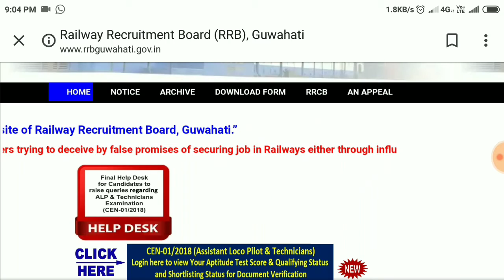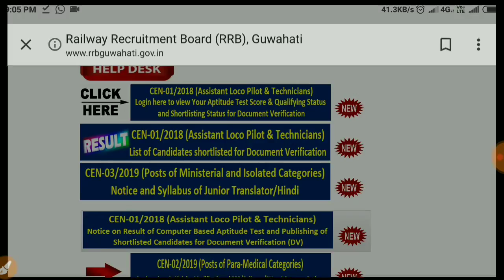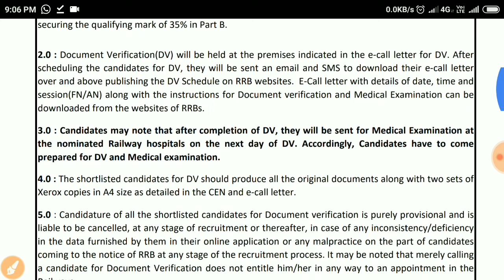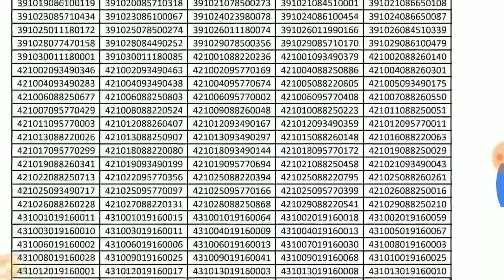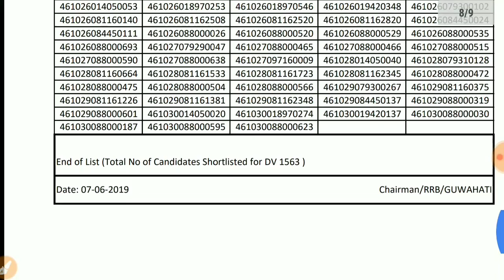RRB ALP TECH D.V & Medical || Shortlisted Candidate For D.V & Medical के लिए आ गया || Final Result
About this Video:-RRB ALP TECH D.V & Medical  || Shortlisted Candidate For D.V & Medical के लिए आ गया || Final Result